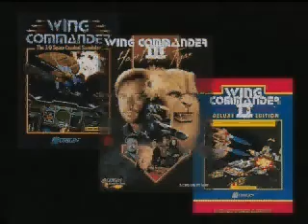Wing Commander - The Kilrathi Saga Commercial